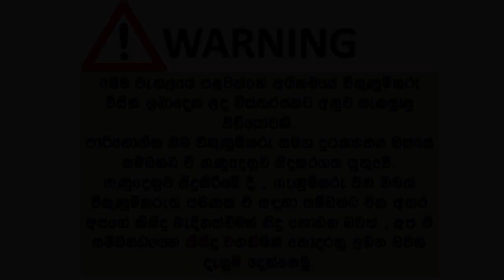ikmn lk wahana | vehicle for sale in srilanka| Vahana sale srilanka